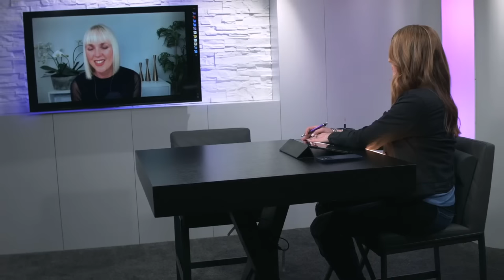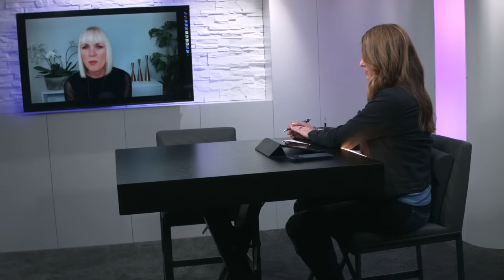The Restoration Of All Things IS COMING! // Faith With Katie // Liz Wright Joins!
Get ready for the restoration of ALL THINGS through Christ!  Jesus is the restorer of ALL THINGS!  What do you need restored???

Based in the UK, Liz Wright is an international best selling author, speaker, host of the Charisma Podcast show Live Your Best Life with Liz Wright, and the CEO and Founder of the International Mentoring Community.  Liz's life changed forever in 1995 with a physical visitation from Jesus Christ.  Since that time, she has helped millions around the world to know the heart of God and experience His life-transforming love for themselves.

ABOUT
Katie Souza lives in Naples, FL, with her husband, Robert, and their two small dogs. She writes, teaches, produces a television program, and travels extensively. She visits prisons several times each year to teach inmates how to hear from God and to demonstrate that they too can achieve what God has promised and planned for them. Katie and her team have seen thousands of miraculous healings, including metal disappearing, while she ministers in prisons. She continues in full pursuit of her expected end!